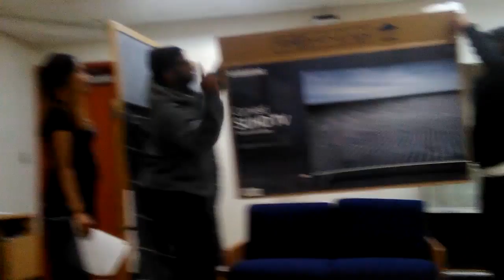Slavery Still Exists Movie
Join us in the life of Richard, a struggling recovering Addict.  Pay close attention.  This could be you, or you, or even you.